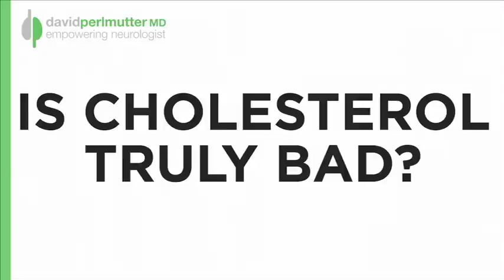Is Cholesterol Truly Bad?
Don't know your LDLs from your HDLs? Think a statin drug is the answer? Avoid eggs because of the rumored high cholesterol. In this video, Dr. David Perlmutter, author of Grain Brain, explains the truth behind cholesterol, and why it isn't cholesterol, but grains and the inflammation they can cause, that are the true culprits.